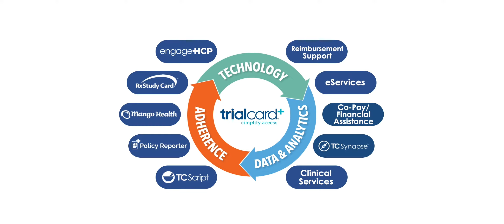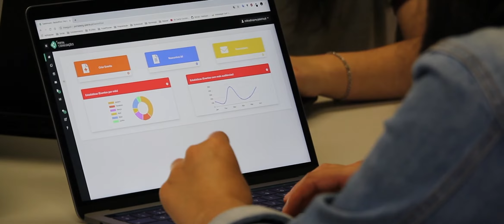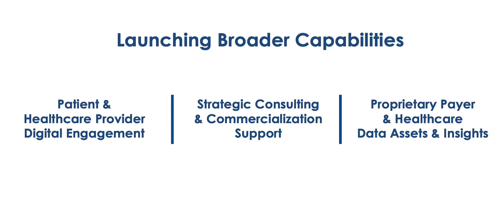TrialCard - Simplify Access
TrialCard offers an integrated suite of access solutions that helps patients get on medication and provides data-driven information that keeps them on medication.